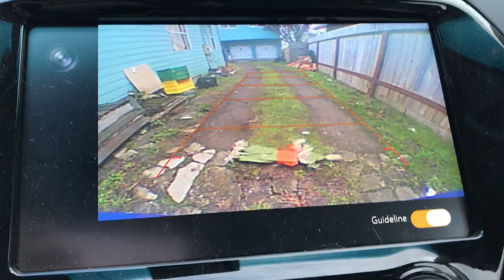Thanksgiving Windstorm Aftermath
Happy Thanksgiving! A funny, unedited conversation about the neighbor’s scarecrow that was blown into the driveway again.